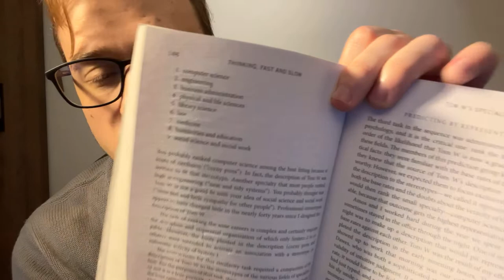Thinking, Fast and Slow Chapter 14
Thinking, Fast and Slow Chapter 14 readthrough/comments/advice through the book.